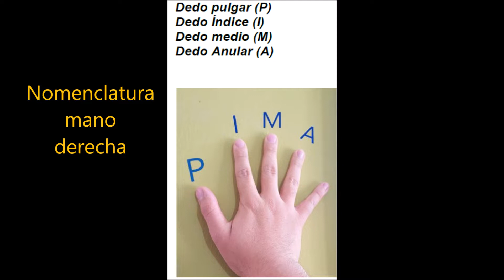#15 _ Consejos prácticos para la mano derecha (GUITARRA)